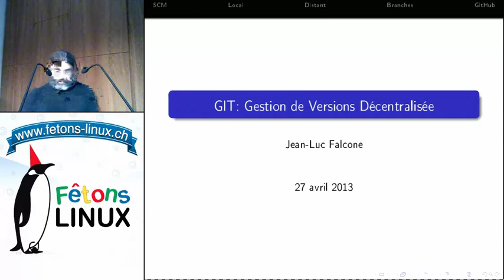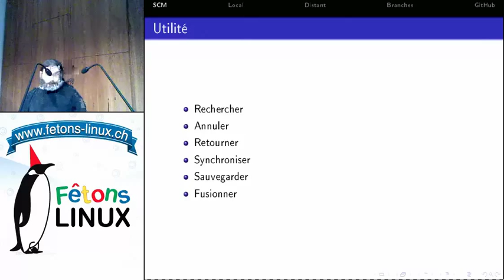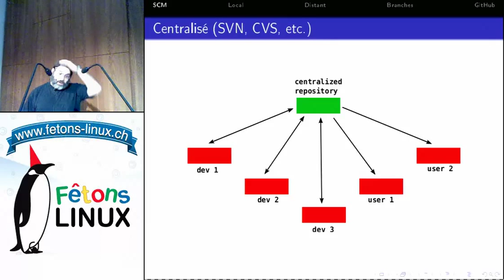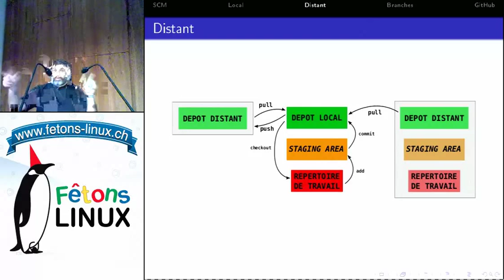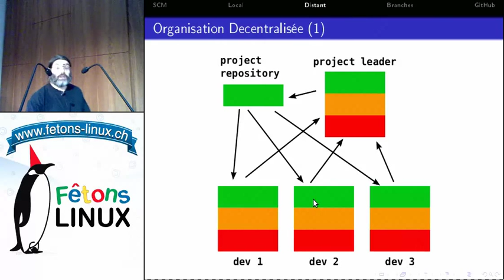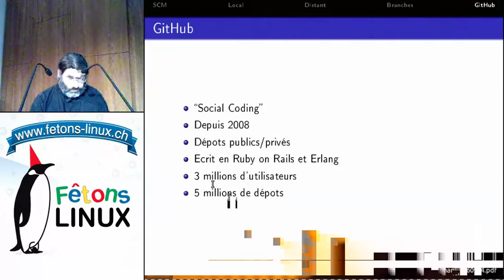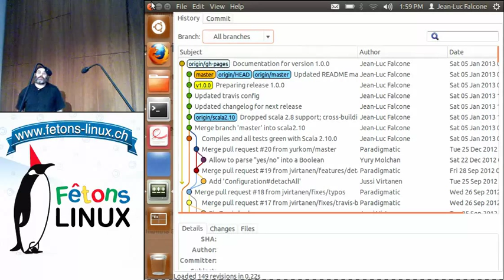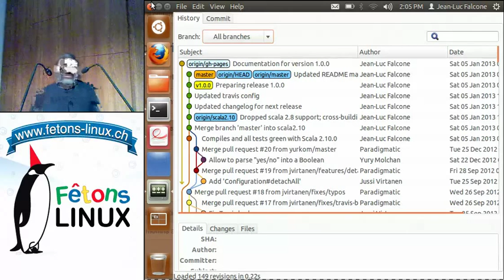GIT: gestion de versions décentralsée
Conférence donnée par Jean-Luc FALCONE lors de la 3e édition de Fêtons Linux du samedi 27 avril 2013.